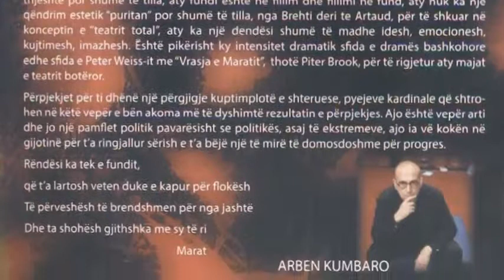TEATER VRASJA E MARATIT ABC NEWS